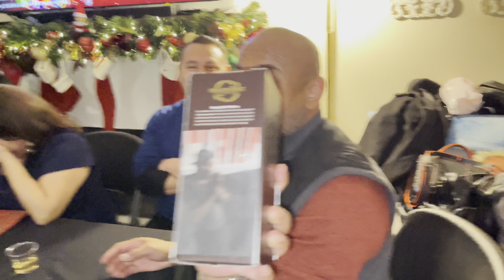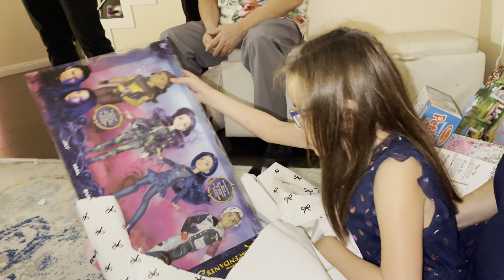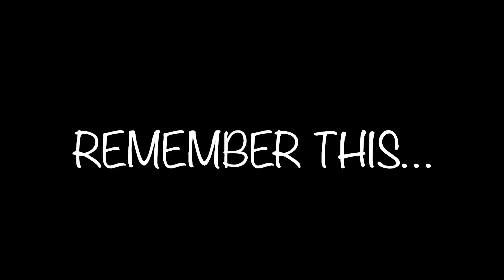Christmas Eve 2021 🎄🎅 Family Secret Santa, Gifts & More